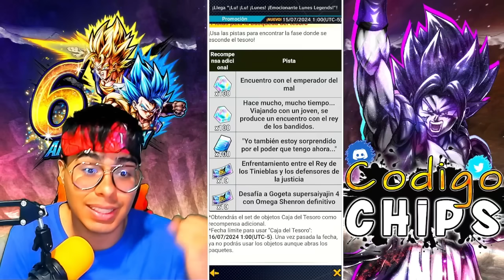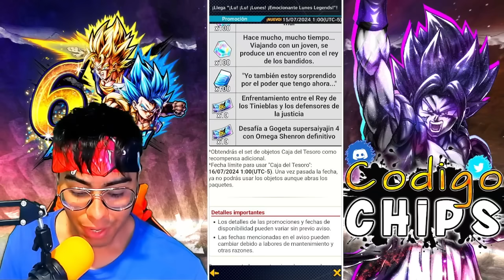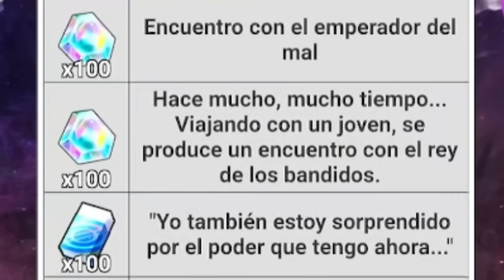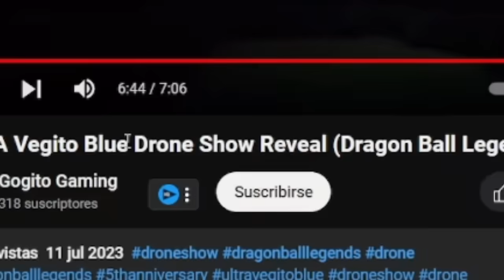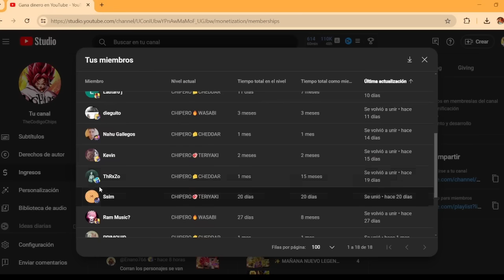RAPIDO RECLAMA TUS 5 SUPERCOFRES CON RECOMPENSAS! / Dragon Ball Legends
🇨🇴 8:10 PM
🇲🇽 7:10 AM
🇪🇦 2:10 AM